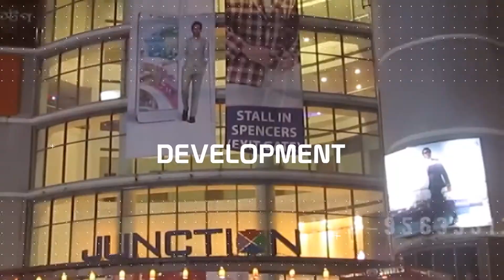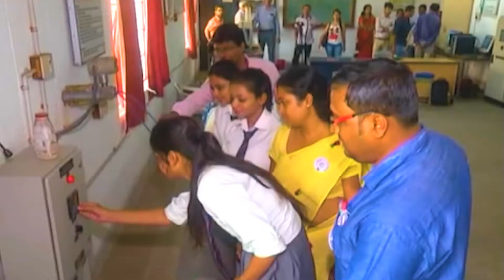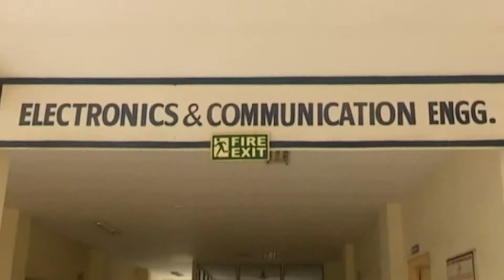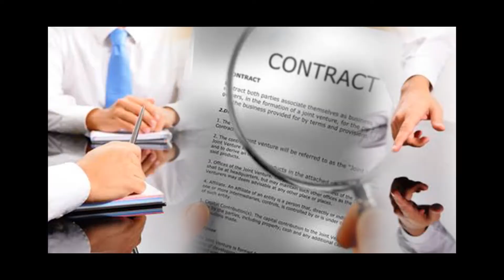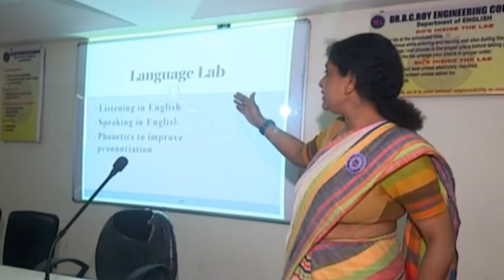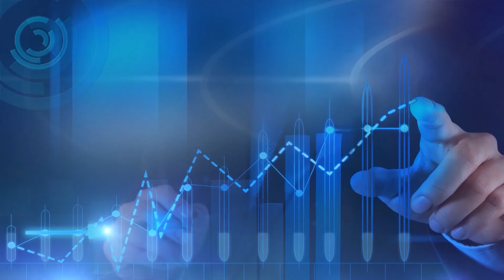Secure your future with Dr. B. C. Roy Engineering College and Group of Institutions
Dr. B. C. Roy Engineering College and Group of Institutions is dedicated to quality education. The never-ending quest for knowledge makes us the best emerging Engineering institution in Eastern India. Secure your career and be a part of excellence.